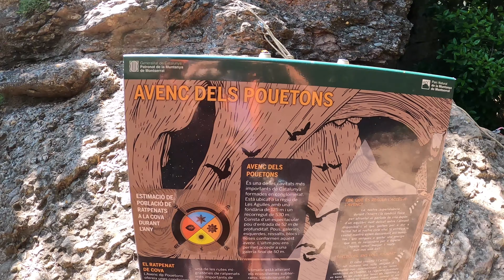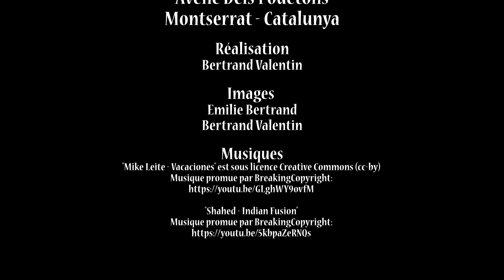AVENC DELS POUETONS, Montserrat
Une cavité originale de la région de Monserrat en Catalogne. Se développant en partie dans le "Poudingue" roche sédimentaire détritique consolidée.
Beau puits d'entrée et salle concrétionnée agrémentent la visite.